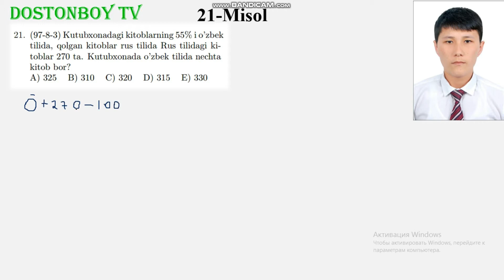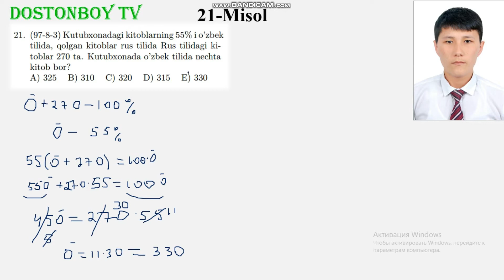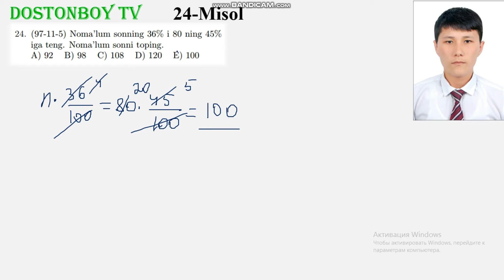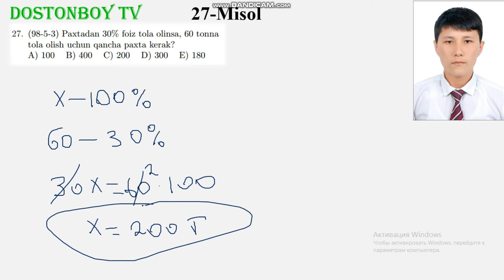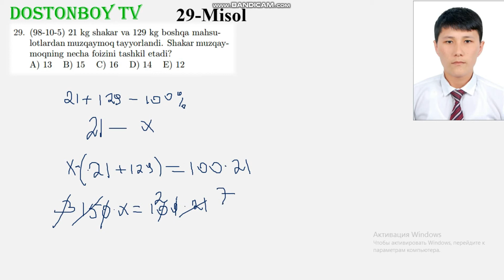50-DARS 3-QISM 1.11.2 Prosentga oid masalalar Matematika,Математика,Dostonboy tv,kerakli darsliklar